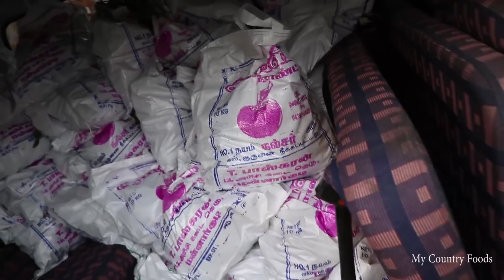அம்மா வீட்டுக்கு வந்தும் நிவாரண பணிகள் தொடர்கிறது 50குடும்பத்துக்கு நம் SUBSCRIBER வழங்கிய பொருட்கள்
எங்களை தொடர்பு கொள்ள வேண்டிய முகவரி